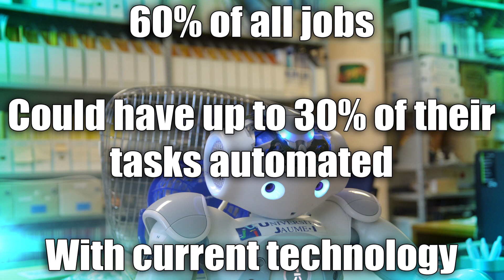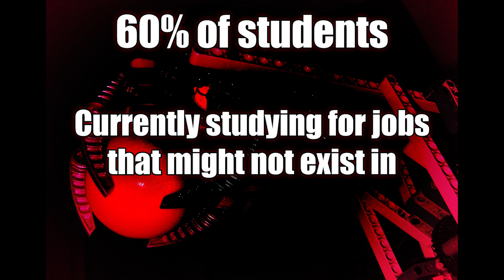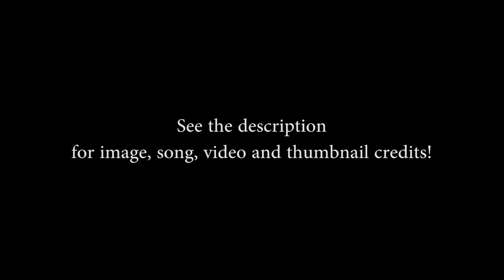Automation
Automation is slowly beginning to take jobs worldwide, how much will artificial intelligence replace and how will humans adapt to an ever changing changing workplace?